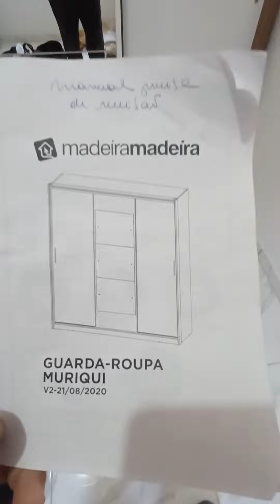Conheça o Guarda Roupa Muriqui Maxx 3 portas correr 4 Gavetas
Guarda roupa muriqui 3 portas correr 4 Gavetas

Marca :Madeira Madeira
Altura : 213 CM
Largura :194 CM
Profundidade: 55 CM
Corredicas Telescópica
Matéria Principal :MDP